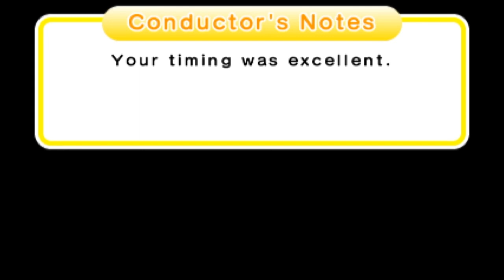Rhythm Heaven Megamix Custom Remix: Doodle (Photo Channel)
I felt like something needed to be added to the channel.

"Let's mix things up!" (Description will be filled later on.)

Games used:

Bossa Nova
Kitties!
Blue Bear
Glee Club 2

Shoutout to chrislo27, the developer of Rhythm Heaven Remix Editor for allowing his creation to be used by the public! I used the application to make this remix too!